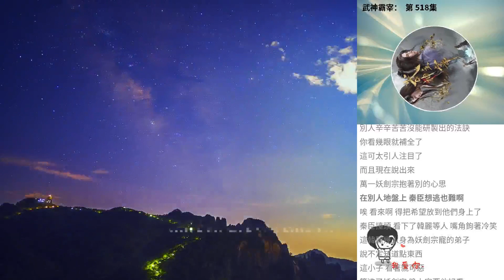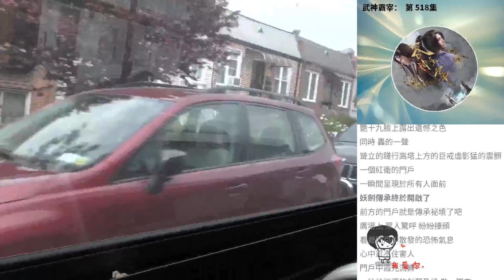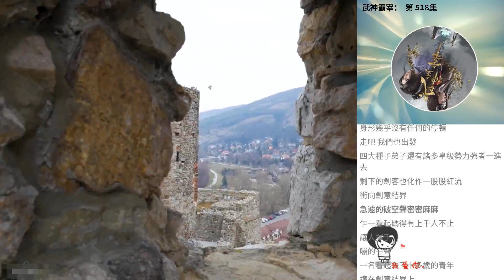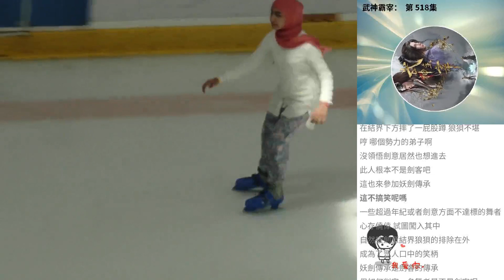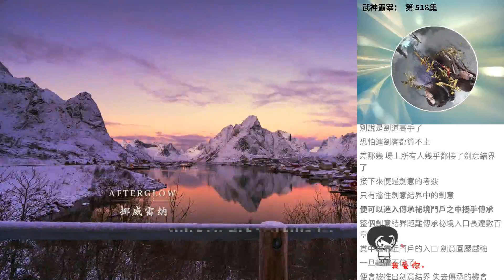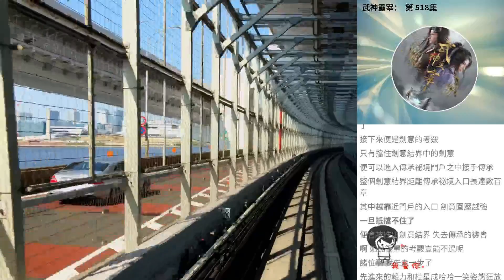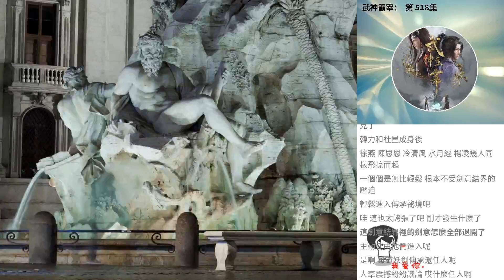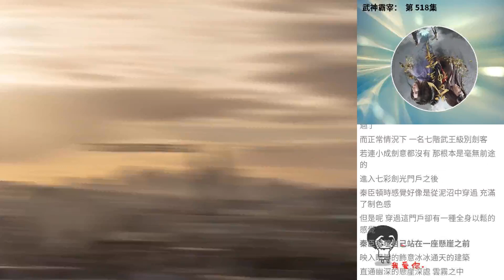武神霸宰： 第 518集